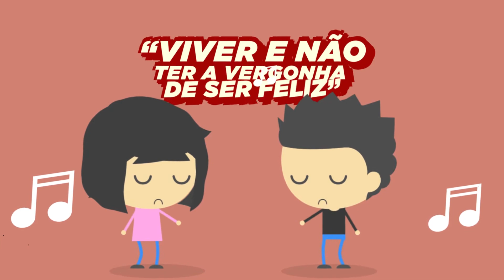Coração Limpo - André Renato/ Ronaldo Barcellos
Compositor: André Renato e Ronaldo Barcellos
LETRA:
É DE CORAÇÃO LIMPO QUE LEVO MINHA VIDA DE UM JEITO CRIANÇA
QUERO BEM AOS AMIGOS SE TENHO INIMIGO ME FOGE À LEMBRANÇA
ONDE CHEGO RESPEITO PARA SER RESPEITADO
NÃO JULGO NINGUÉM PARA NÃO SER JULGADO
CANTO LÁ NO MEU CANTO O ENCANTO DA MOÇA ME DEIXA ENCANTADO
NÃO QUERO NADA DEMAIS CORRO ATRÁS DO QUE É MEU NA ESCOLA DA VIDA A LIÇÃO ME VALEU
SOU ASSIM PEITO ABERTO PORQUE EU ANDO SEMPRE FECHADO COM DEUS

SEJA LÁ COMO FOR VOU REMANDO NA FÉ
NO BARCO DA VIDA SEGUINDO A MARÉ
NÃO CARREGO RANCOR DEIXO O AMOR ME LEVAR
NÃO ATRASO NINGUÉM PARA NINGUÉM ME ATRASAR
TÔ AQUI DE PASSAGEM VIAJO A PRAZER
QUEM ME FORTALECE TEM MUITO PODER
NO VELHO VINIL GONZAGUINHA ME DIZ
 “VIVER E NÃO TER A VERGONHA DE SER FELIZ”